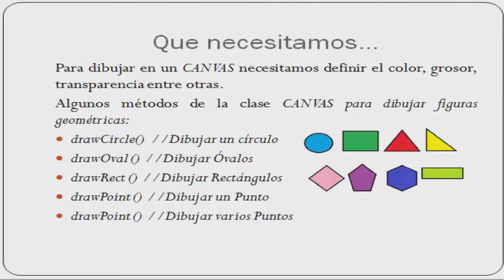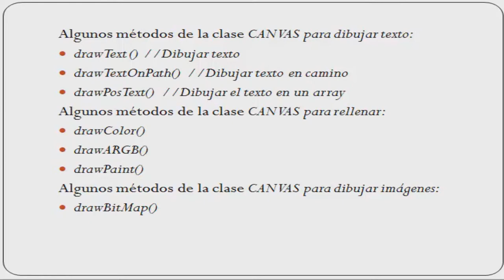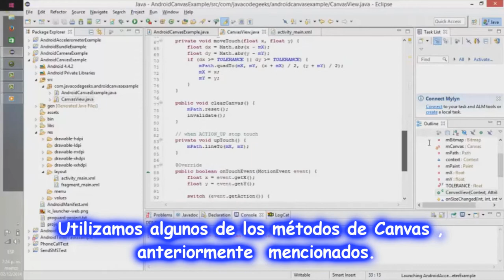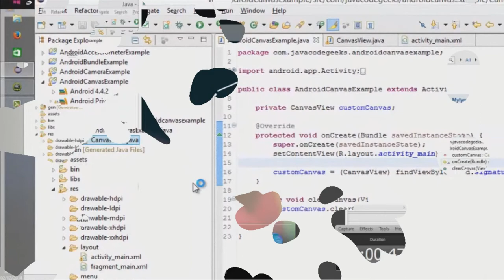Canvas en Android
Función de Canvas en Android